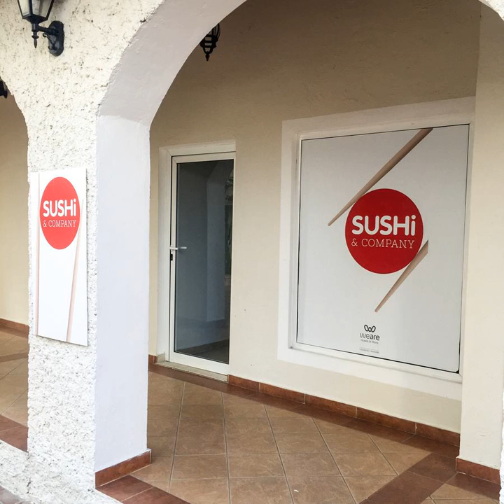Cadaques Caribe Apartamento | Dominican Republic | AZ Hotels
Cadaques Caribe Apartamento | Carretera Dominicus Americanos Cadaques Caribe, 04706 Bayahibe, Dominican Republic